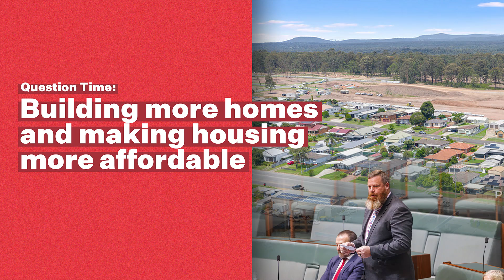Question Time - 21August 2024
My question is to the Minister for Infrastructure, Transport, Regional Development and Local Government.

How is the Albanese Labor government's Housing Support Program helping to make housing more affordable by getting more homes built, more quickly, in the right places?

Watch to see her answer.